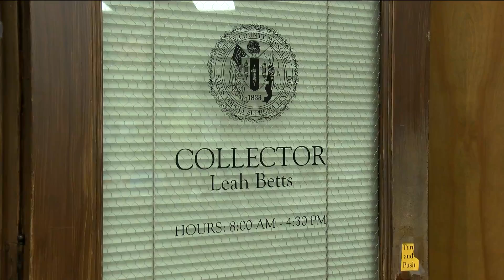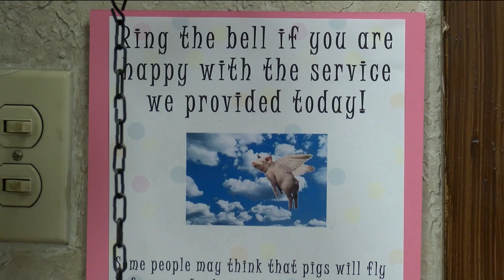Greene County Assessor's office working to make your experience a friendlier exchange